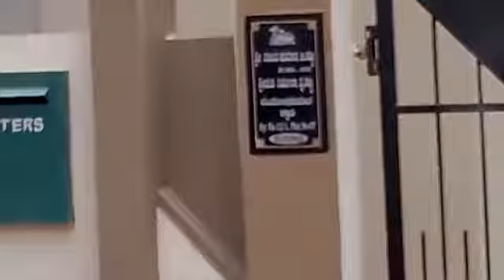2 BHK Budget House Construction Exterior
2 BHK Budget House Construction Exterior at Bhagyanagar Koppal